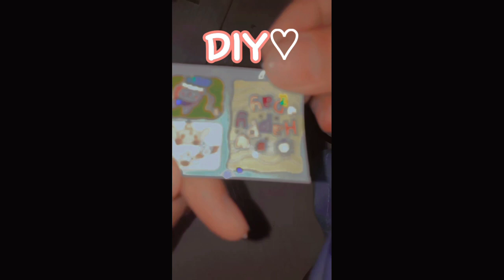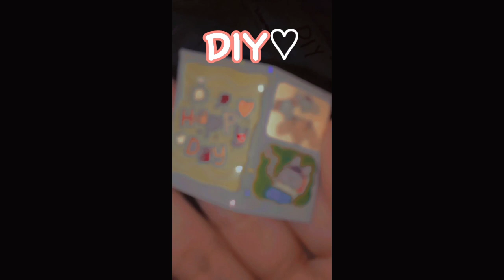𝐃𝐈𝐘 (𝐣𝐚𝐧𝐠𝐚𝐧 𝐥𝐮𝐩𝐚 𝐬𝐮𝐛𝐬𝐜𝐫𝐢𝐛𝐞)